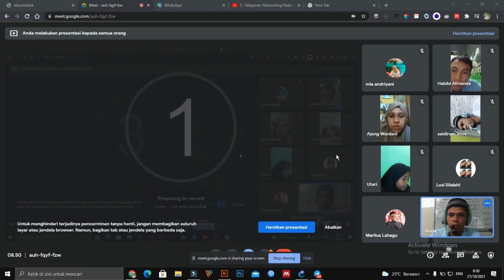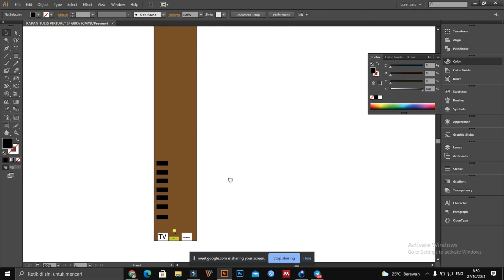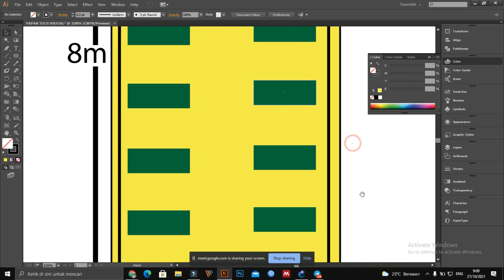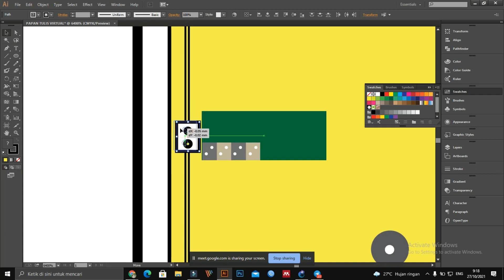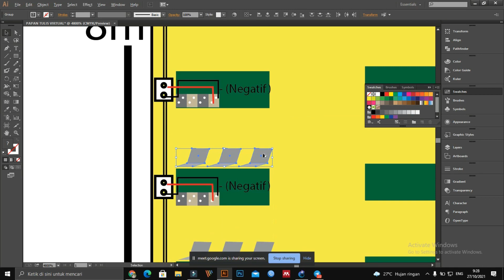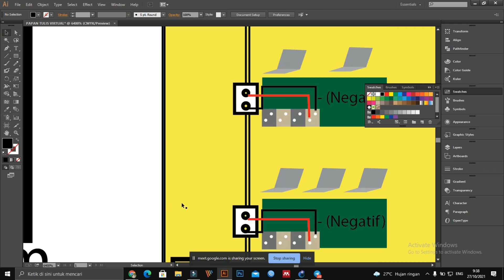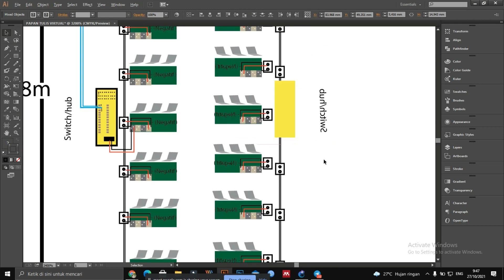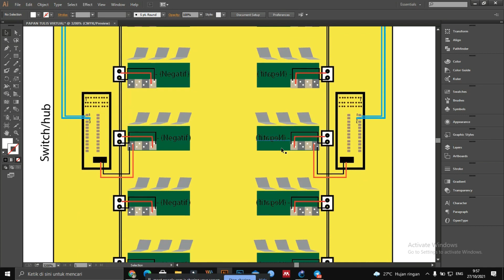6 Membangun Laboratorium Komputer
Pada vidio ini menjelaskan cara membangun laboratorium komputer sederhana. adapun media yang digunakan pada laboratoirum adalah Lapptop, Meja,  TERMINAL listrik, HUB Network